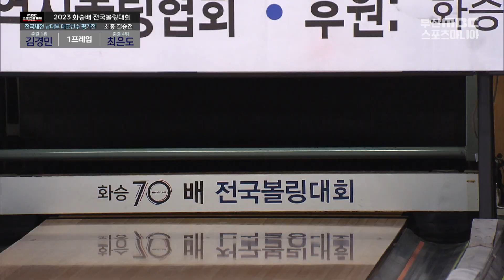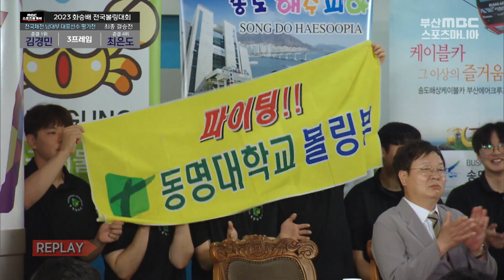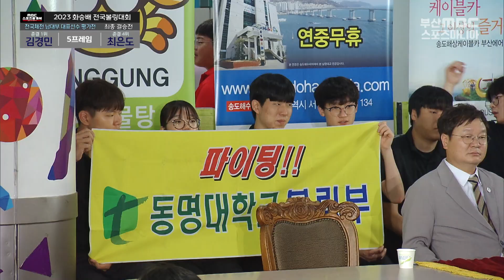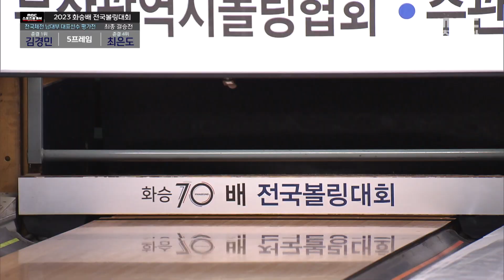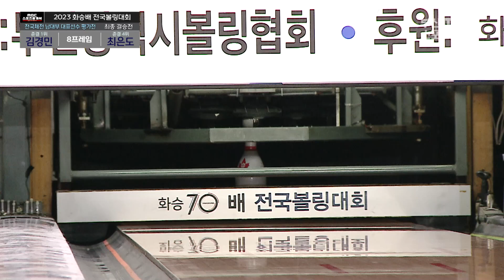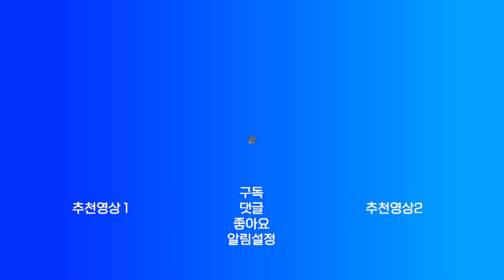투핸드 김경민 vs 최은도🎳 전국체전 남자대학부 대표선수 평가전- 2023화승배볼링대회 [부산MBC스포츠중계석] 20230812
준결 1위 : 김경민(동명대학교 / 투핸드)
준결4위 : 깅경민(동명대학교)
전국체전 남대부 대표선수 평가전
2023 화승배 전국볼링대회
방송 : 부산MBC 스포츠중계석
일시 : 2023년 8월12일
장소 : 대연킴스볼링